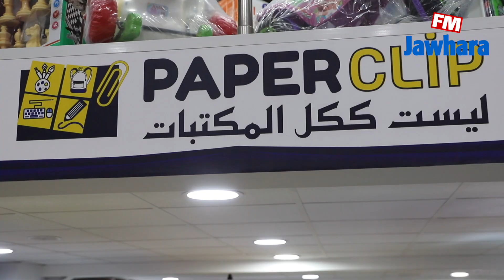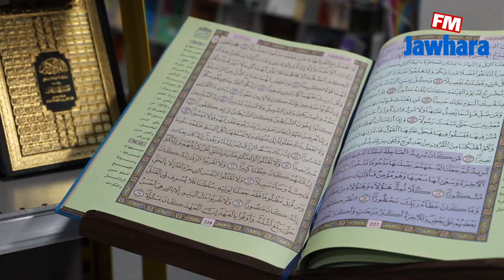إفتتاح مكتبة Paperclip بسوسة